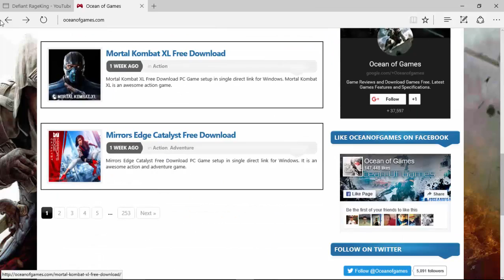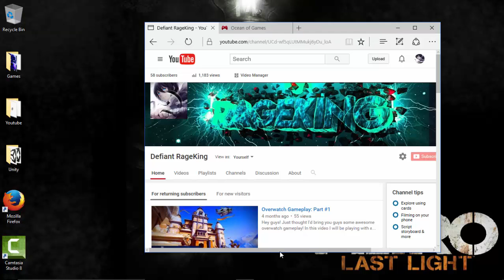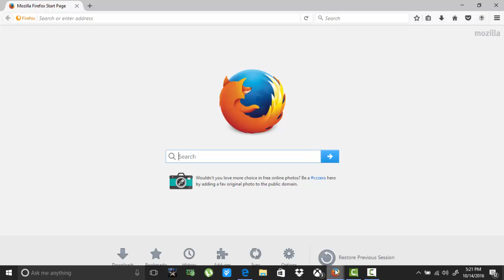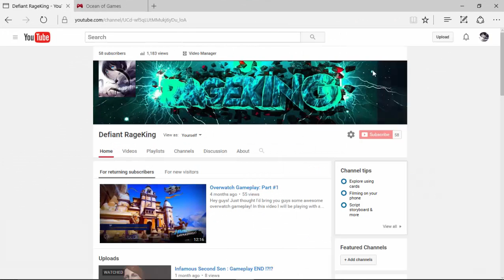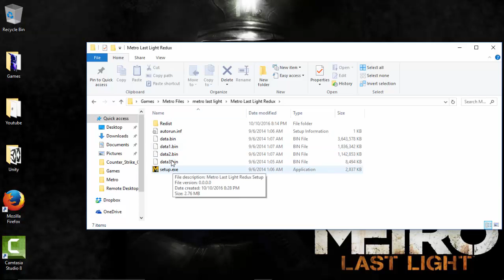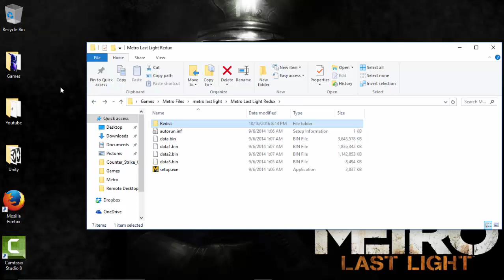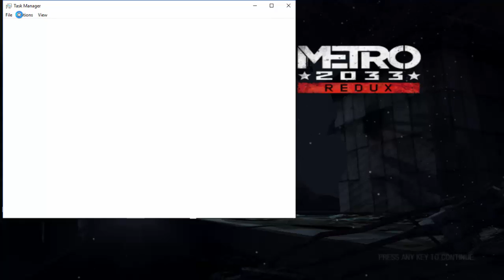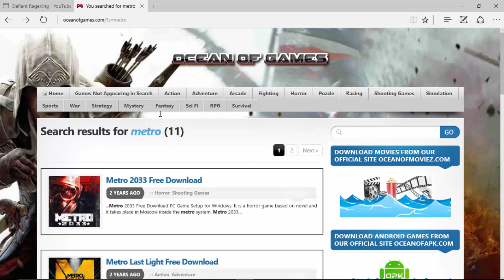How to get free games!!! For PC, NO SURVEY!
Enjoy the free games!!!